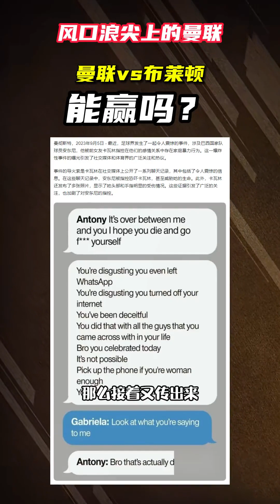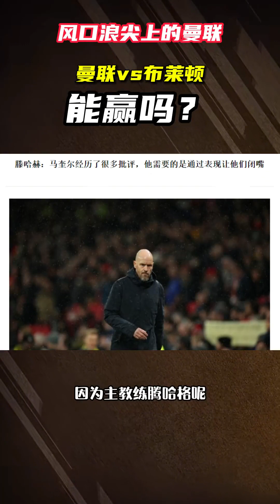風口浪尖上的曼聯，曼聯vs布萊頓，能贏嗎？每日足球推薦